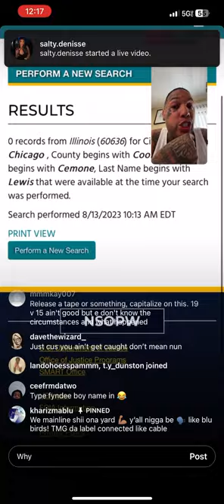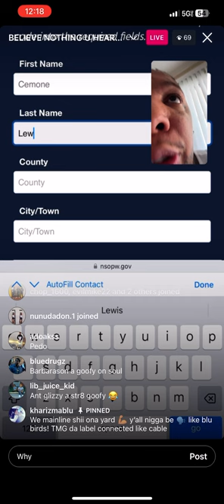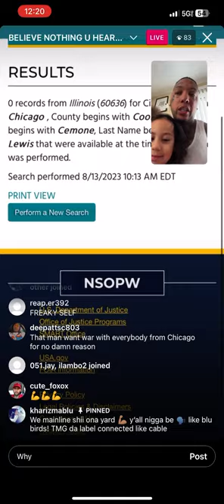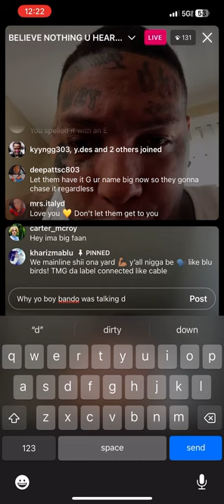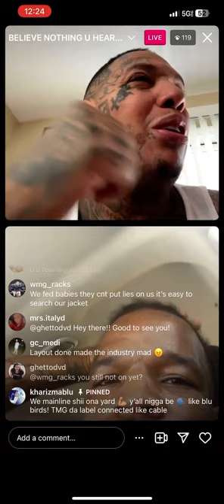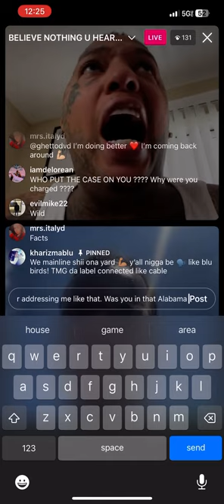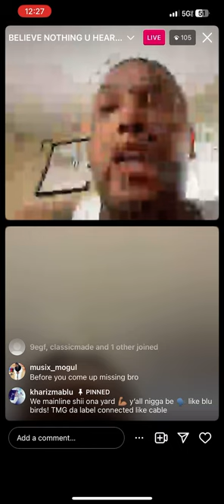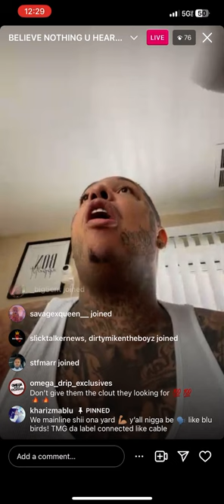King Yella Clears up rumors from Ant Glizzy